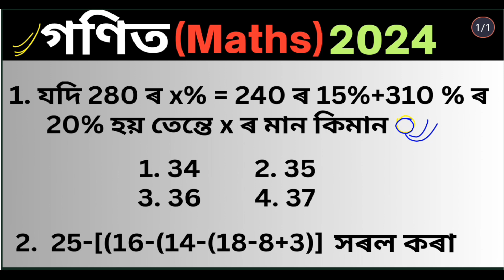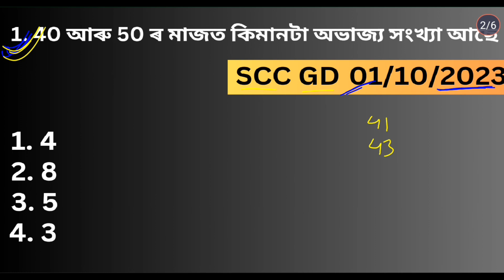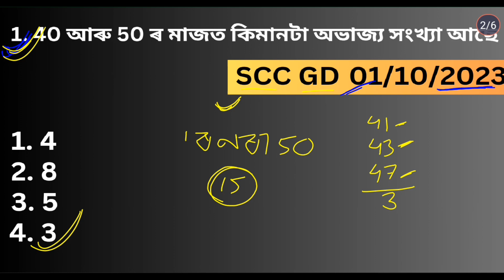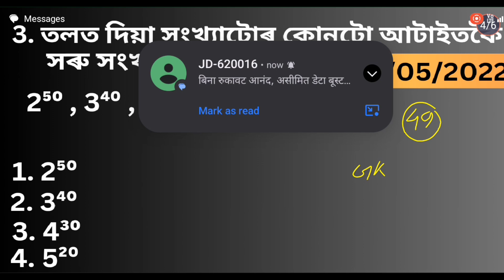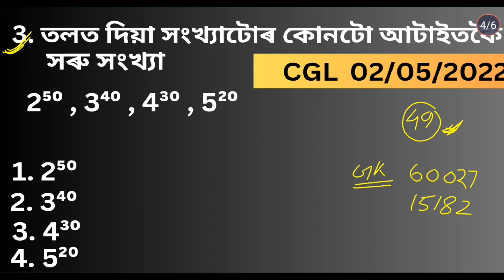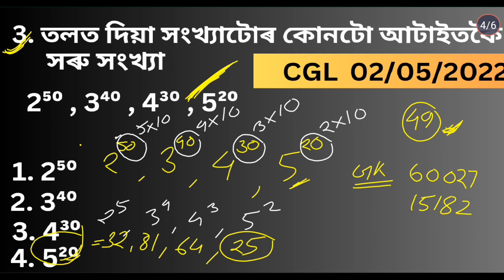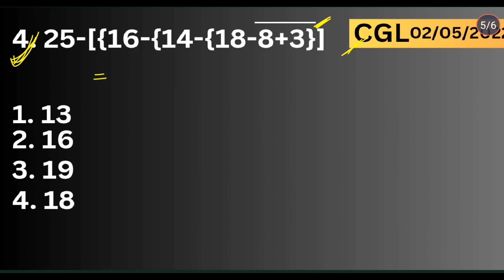ADRE 2.0 Maths || Assam Direct Recruitment Maths